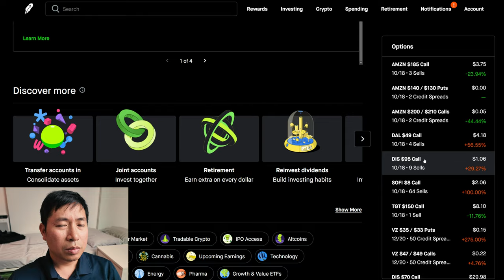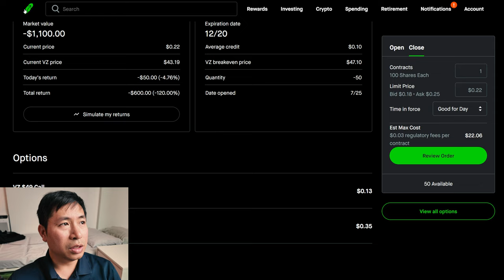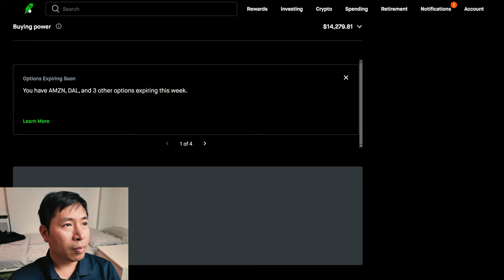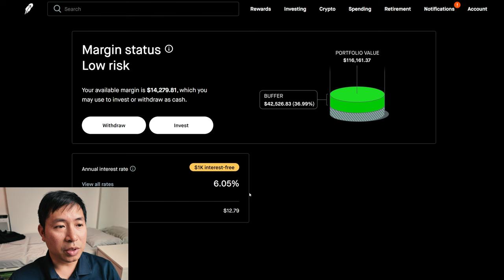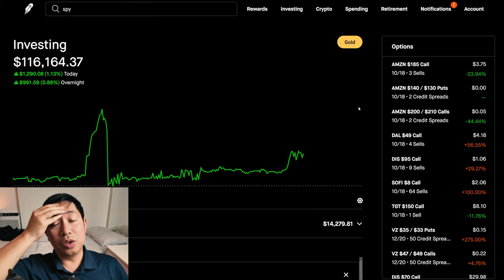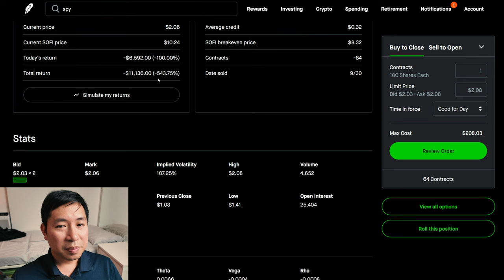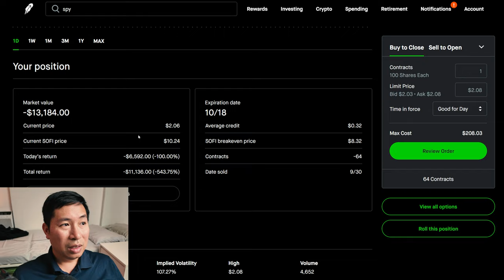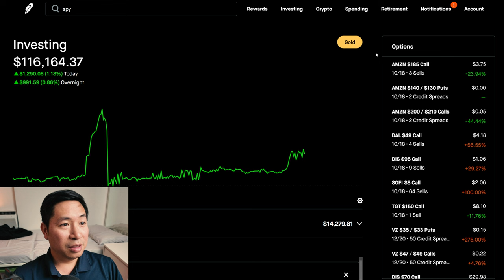$116K Robinhood Portfolio Update 📈 How To Make Money On Robinhood 🚀📈